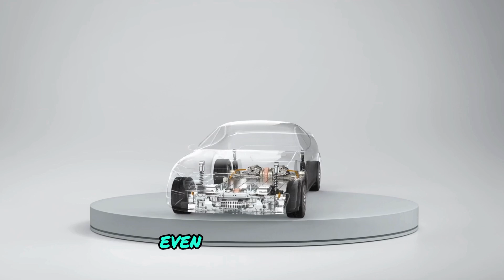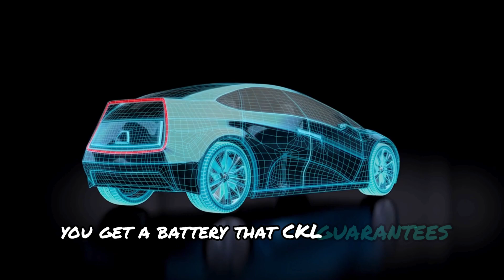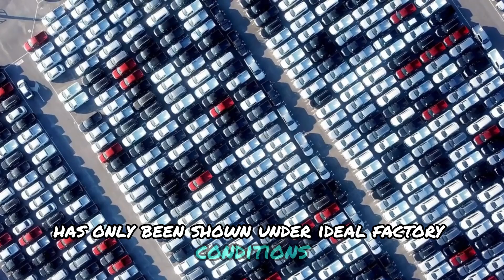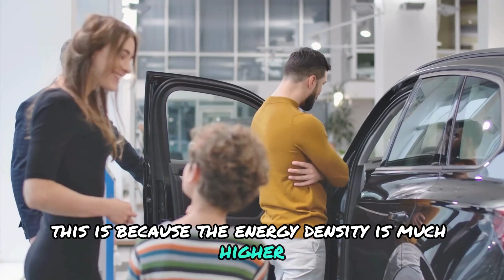The CATL Finally Released it's NEW SOLID STATE Batteries! You won't believe!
The CATL Finally Released The SOLID STATE Batteries! Bye Bye Toyota! The future of electric vehicles has arrived!  CATL, the world's top battery producer, has just launched their much-awaited solid-state batteries. These innovations promise to transform the EV sector with significant improvements in energy density, rapid charging capabilities, and enhanced safety. This new CATL battery has a quick charging time and offer a very long range for EV, even in the winter or other difficult conditions.